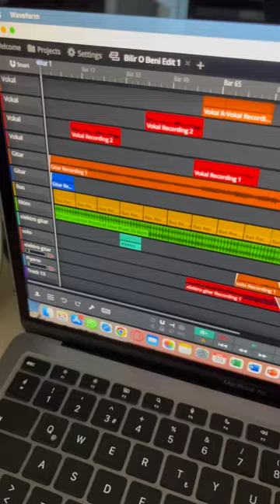Dur2dk! - Bilir O Beni (Pinhani Cover)